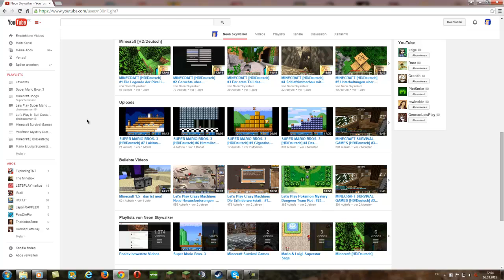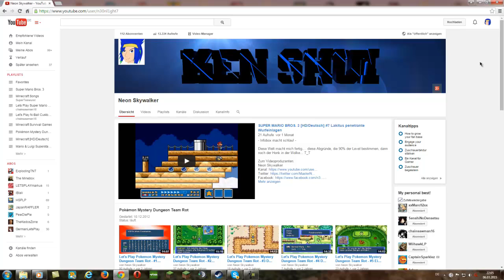Aktuelle Infos zum weiteren Videobetrieb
Im Video wird eigentlich alles gesagt.